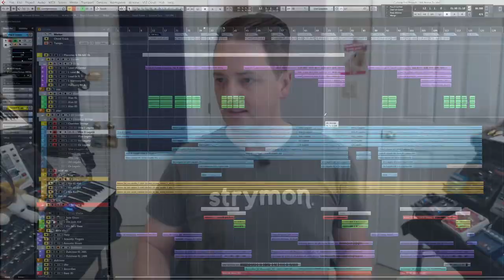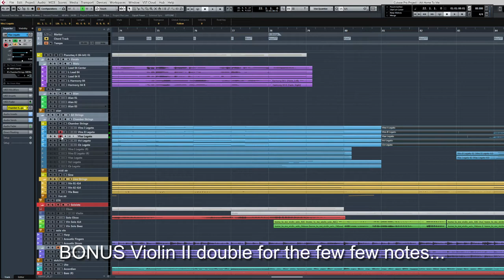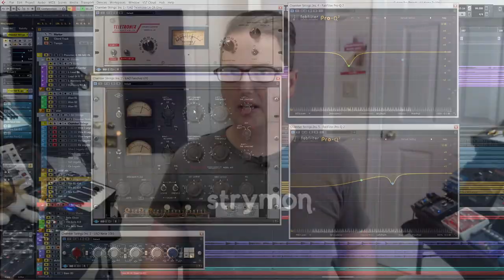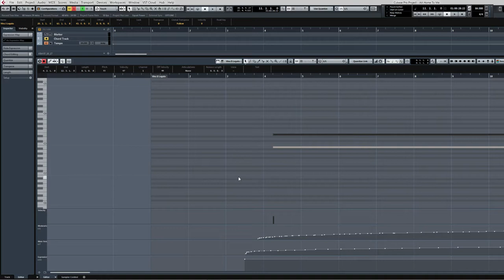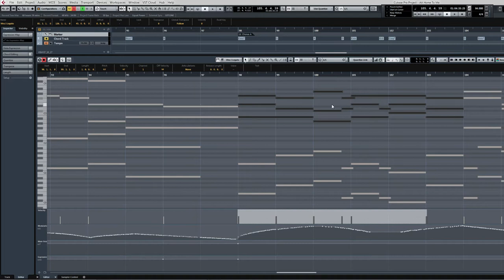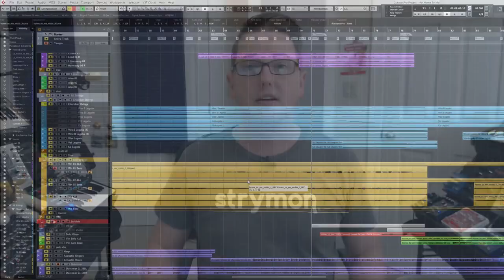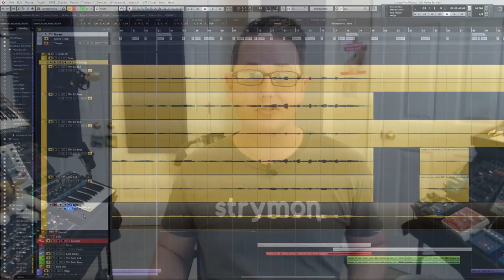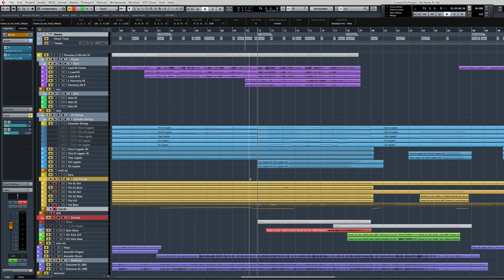AA22 Moss: Home To Me (Writing for Strings)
I feel like maybe I've created an out-of-control monster...we are now on our THIRD episode of breaking down the song "Home To Me" from the VR game Moss. What can I say? There's just so much to talk about!

This time we focus on the MIDI strings and my general approach to string writing. Plus, how I used Jeff (amazing string player) to sweeten the MIDI with his live versions of the same parts.

I think I'll finally have everything covered in episode #4! :)

00:00:00 Overview and "song arc" idea
00:02:51 The importance of voice leading
00:07:27 Spitfire Chamber Strings examples
00:08:43 Processing chain for MIDI strings
00:14:33 Continuous controllers, string voicing and triadic writing
00:20:46 Doubling MIDI strings with live soloists
00:27:22 Microphone options for recording solo Violin & Viola
00:34:23 Live solo string processing

FANTASTIC PEOPLE
Malukah (vocals)

Thumbnail featuring Goosifer the Sebastopol Gosling.